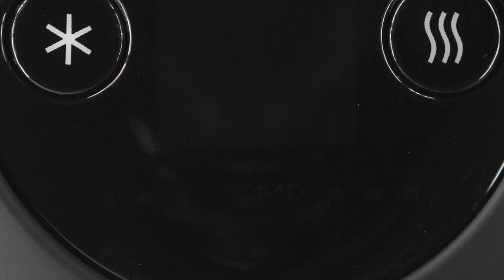Sharper Image Powerboost Pro+ Hot and Cold Percussion Massager - How To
Learn how to attach and remove the hot and cold node for the Sharper Image Powerboost Pro+ Hot and Cold Percussion Massager